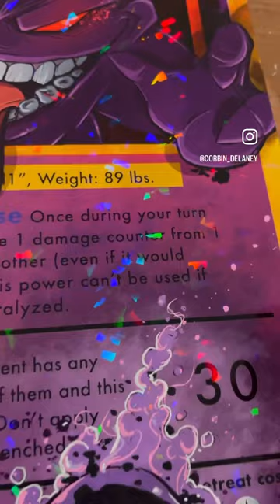Ghastly - Haunter - Gengar, oh my pokemon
Adding a Gengar painted sketch onto my Original Gengar Pokémon card art print. I think the ghastly, Haunter, Gengar evolutions is my favorite ghost type Pokémon evolution. I used paint markers to paint the ghastly. What is your favorite ghost Pokémon?